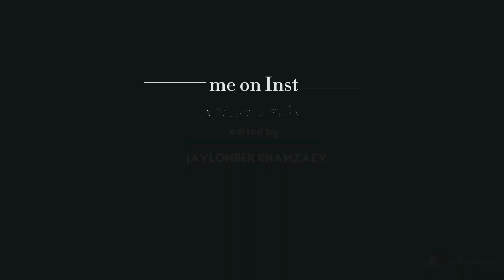Ibrat language camp. Group 9 ❤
As you know guys, I have been attending Ibrat Language Camp as a coordinator in the second season. My group was the 9th one. When I had a lesson with them for the first time, I was so nervous. Coz all of them knew English perfectly and I was afraid of making mistakes. However, we had so much fun with them during our peer to peer trainings. Each of them has his/ her own unique personality which I respect a lot. We played games, made jokes, saw sunrise early in the morning, took amazing photos.
It was huge and the first experience for me. I managed it! Not because I had some skills, but because the team was unique! Despite their some silly jokes with me ( which I like a lot 😂), I respect and love each of them.
Thank you for being with me, 9th group❤